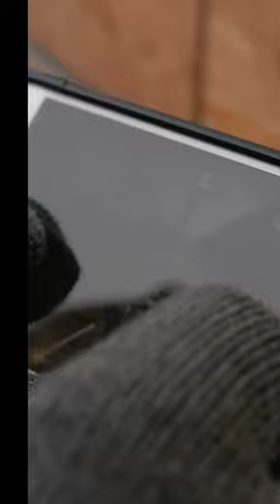TOP 5: Best Touchscreen Glove 2022 | Stay warm and stay in touch!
The Best Touchscreen Glove In 2022

• Best Overall: GliderGloves

• Best Value: Achiou

• Best Style: ELMA

• Best Knitted: Moshi Digits

• Best Thin: Black Diamond